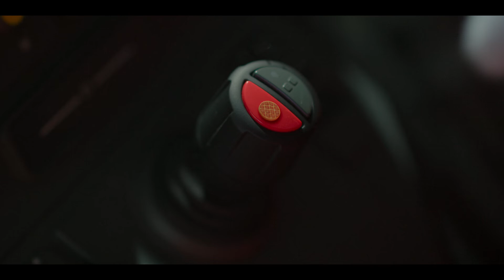Le Restaurant de Gaufrette et Mochi (Saison 1 Extrait 6) | Bande-Annonce en Français | Netflix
Les experts de la cuisine Samin Nosrat, Marcus Samuelsson, Padma Lakshmi et bien d'autres figurent dans cette série pour enfants produite par Barack et Michelle Obama.

Accompagnez Gaufrette et Mochi dans leur aventure la plus savoureuse à l'occasion de l'ouverture de leur propre restaurant. Les deux nouveaux chefs voyageurs servent des plats sucrés, salés et épicés inspirés des recettes glanées au gré de leurs explorations gourmandes. Cette nouvelle saison accueille des visages familiers comme Michelle Obama, ainsi que des chefs renommés, des cuisiniers amateurs, des enfants et des célébrités du monde entier qui aiment tous autant manger que s'amuser !

Le Restaurant de Gaufrette et Mochi
Bande-Annonce en Français (Saison 1 Extrait 6)
Netflix

Jeunesse, Pour enfants, Éducatif jeunesse, Bonne humeur, Éducatif, Pantins et marionnettes, Nourriture, Séries TV, Premiers apprentissages
Erika Thormahlen, Jeremy Konner

AL Tous publics